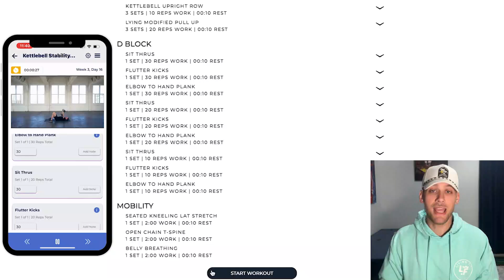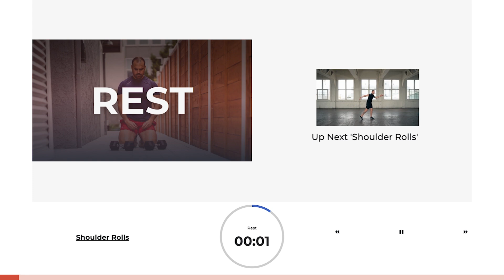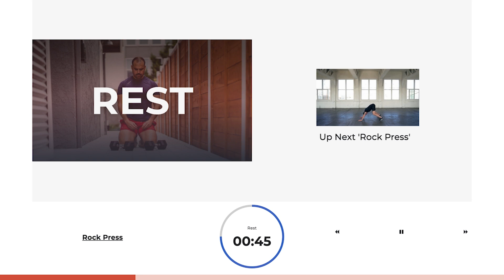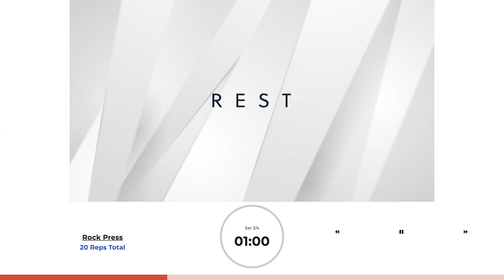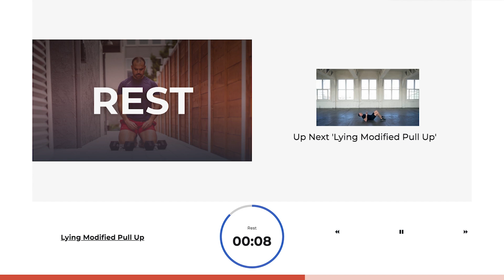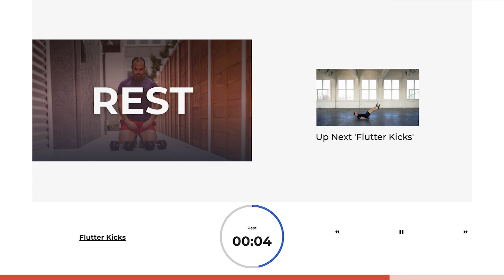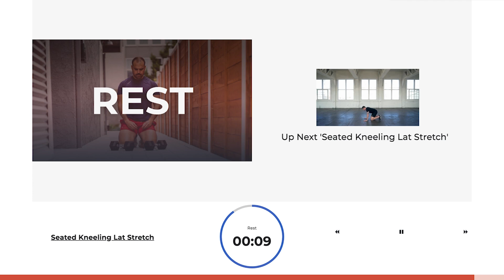45 MIN KETTLEBELL UPPER BODY WORKOUT | KB STABILITY & MOBILITY PREVIEW WORKOUT | FREE WORKOUT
This weeks Free Workout Friday is a 45 minute kettlebell workout from our Kettlebell Stability & Mobility Workout Program! Test your upper body unilateral strength with some kettlebells 💪

0:00 INTRO
0:20 WARM-UP
8:52 A BLOCK
25:08: B BLOCK
33:48 FINISHER
45:40 COOL DOWN